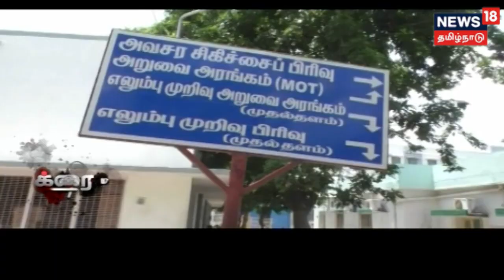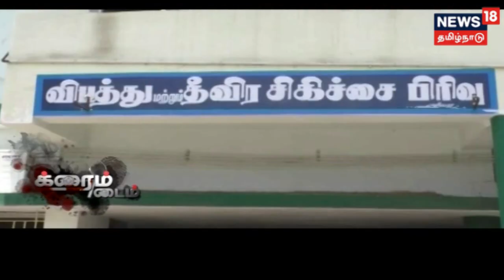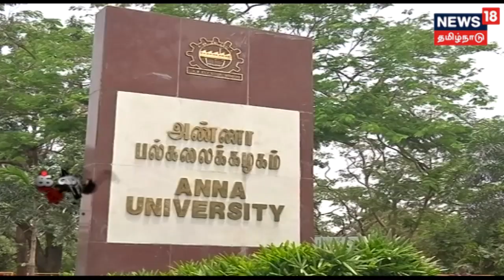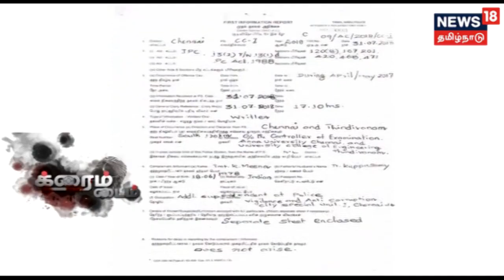புதுச்சேரி காங்கிரஸ் பிரமுகர் கொலை வழக்கு : அதே கட்சியை சேர்ந்தவரே கொலை செய்தாரா? -என்ன நடந்தது?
புதுச்சேரியில் காங்கிரஸ் பிரமுகர் ஜோசப் கொலை வழக்கில் திடீர் திருப்பம் ஏற்பட்டிருக்கிறது அதே கட்சியை சேர்ந்த இன்னொரு பிரமுகர் கூலி படைகளை ஏவி கொலை செய்தது போலீஸ் விசாரணையில் அம்பலம் ஆகியுள்ளது-இது குறித்த விரிவான தகவல்களை தருகிறது நியூஸ் 18 தமிழ்நாடுவின் க்ரைம் டைம்.